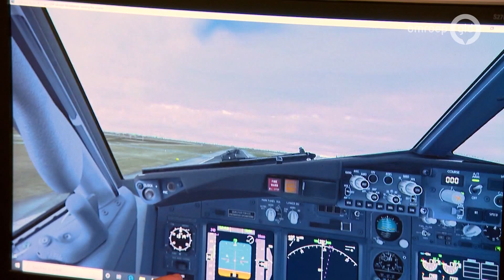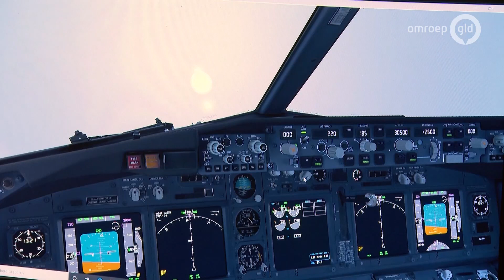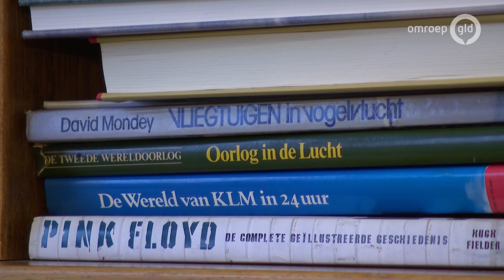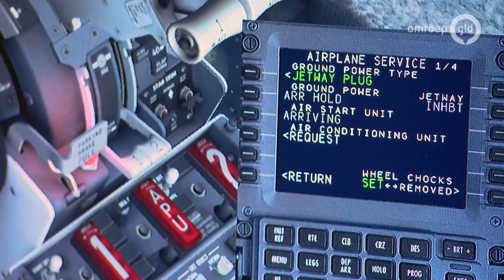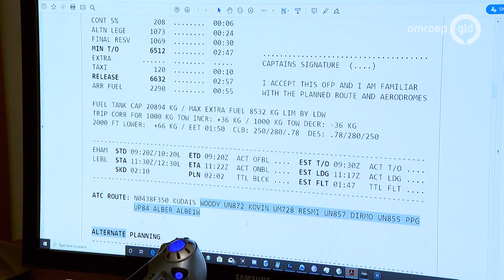Erik (25) zoekt naar een oplossing voor zijn eenzaamheid - GLD Helpt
GROESBEEK - Het is raar voor Erik uit Groesbeek wanneer hij er een aantal jaar geleden achter komt dat hij autisme heeft. Er valt echter ook veel op zijn plek: 'Het voelde hetzelfde als bij 'Wie is de Mol?' bekend is gemaakt wie echt de mol is, dan zie je ook opeens hoe alles in elkaar steekt.'